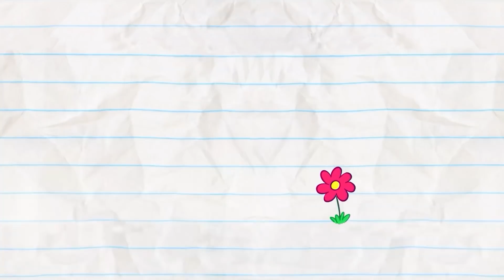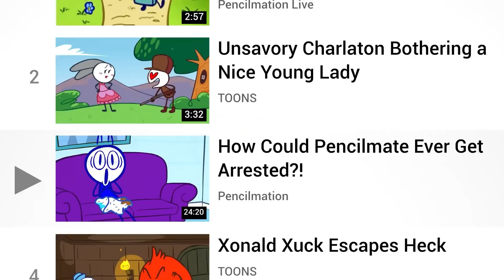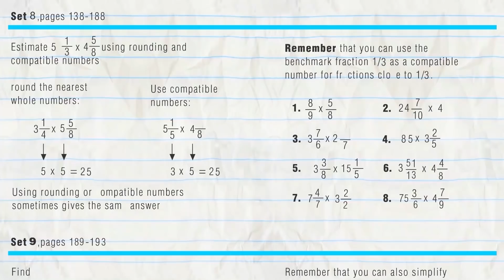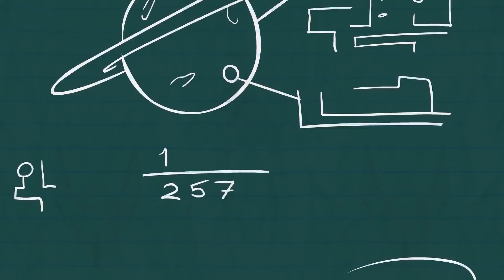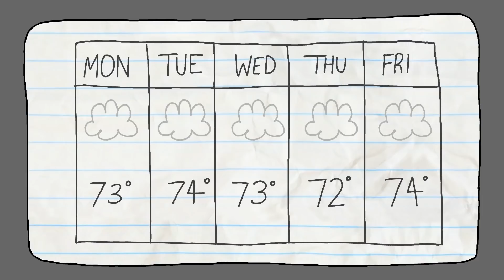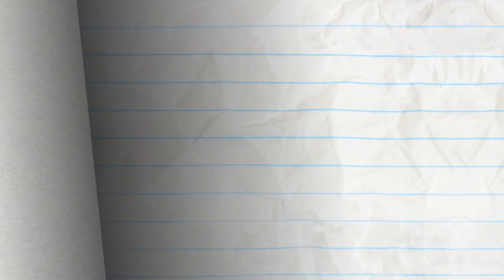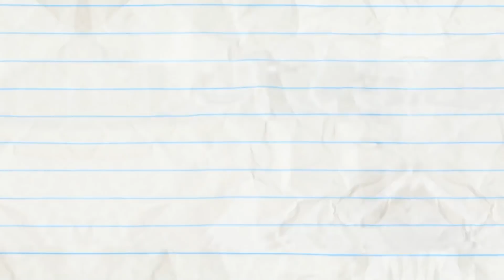"It's Not Rocket Seance" | Pencilmation Cartoons!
Pencilmate's a skeptic! Can Pencilmiss actually summon spirits and prove Pencilmate WRONG?

Episodes in this compilation:

0:00 - IT'S NOT ROCKET SEANCE

3:29 - NEAR AND FAR FETCHED

6:02 - MEET YOUR SHOEMAKER
Pencilmate the blacksmith tries shoe making!

9:51 - DRIVE ME DAISY

11:56 - VENDING OVER BACKWARDS

13:56 - ME, MYSELF AND GUIDE DOG

17:07 - SHIP HAPPENS

20:45 - SIGNAL & VOID

22:03 - PENCILMATING CALL

25:20 - DON'T HAVE A TOWEL, MAN

28:00 - THE BIRTH OF A CRUSTACEAN

31:36 - GOOD GOLDFISH

35:02 - RECEDING AIRLINE

38:02 - WHAT GOES PUP MUST COME DOWN

41:41 - THE CART OF WAR

43:52 - JOINED AT THE HIPPIE

46:13 - BELLY IDOL

48:13 - A GOOD TAN IS HARD TO FIND

50:48 - FOR CRYING OUT CLOUD

52:56 - FOOD FIGHTERS

55:09 - BEDTIME BLUES

57:36 - HOUSEBROKEN

59:15 - HAT’S ALL FOLKS!